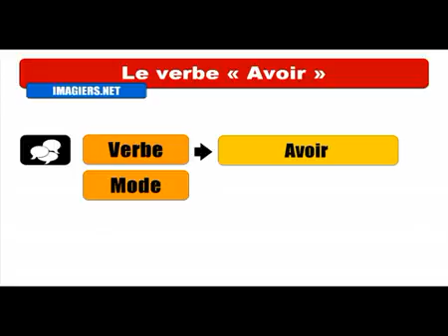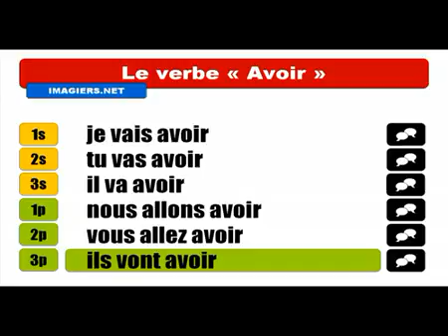Mag aral ng Pranses # Conjugaison # Avoir = Futur proche